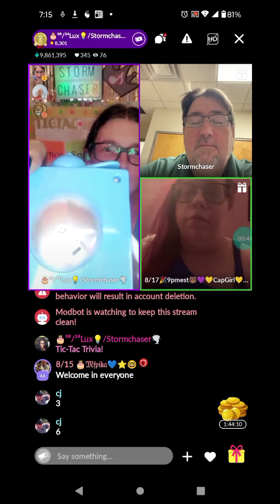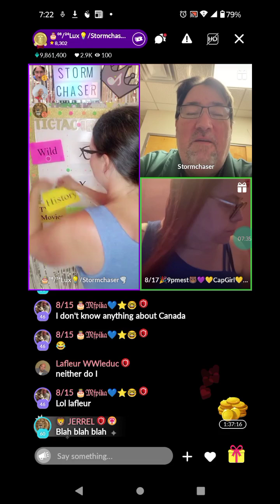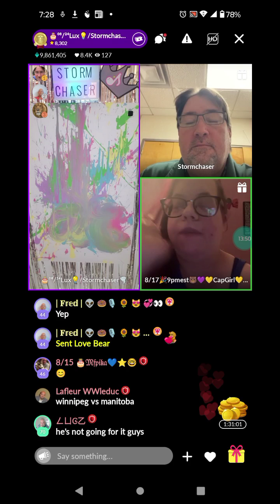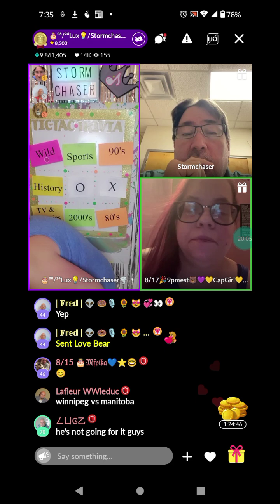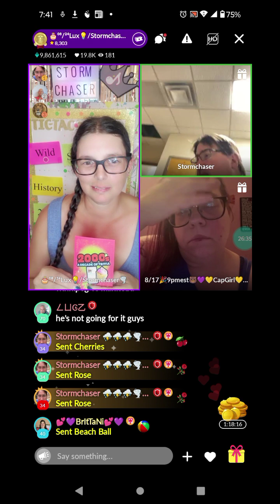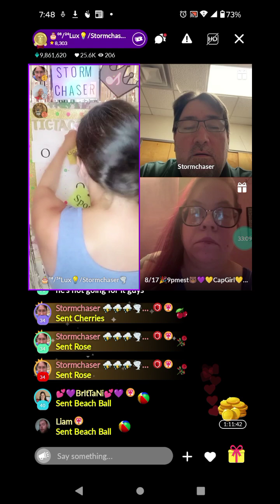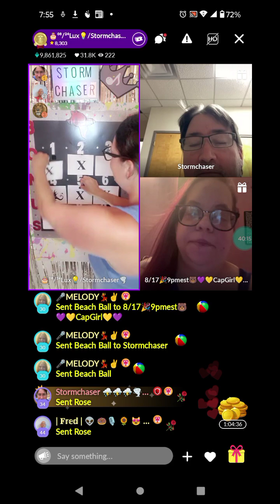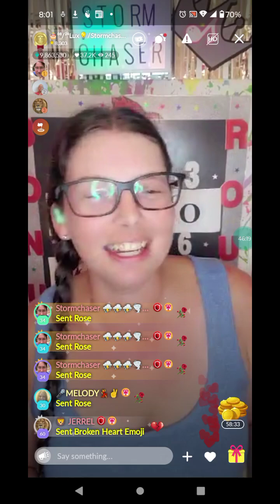8 10 2024 Tic Tac Trivia